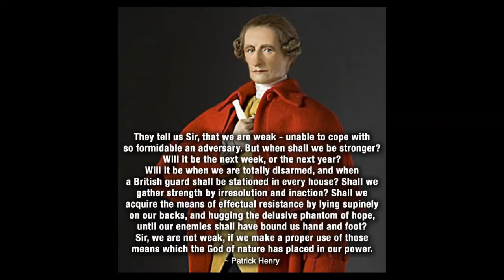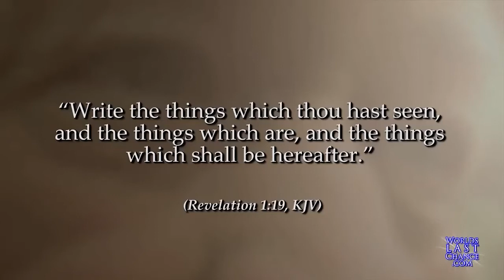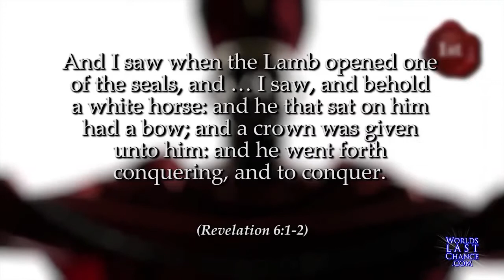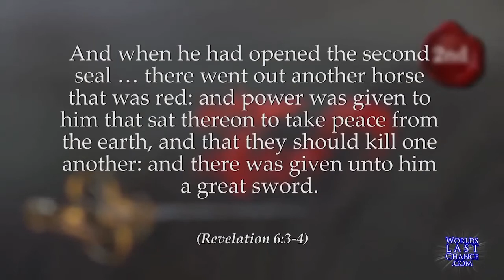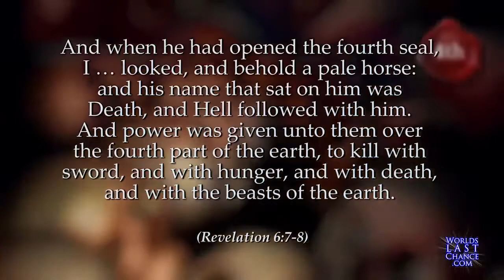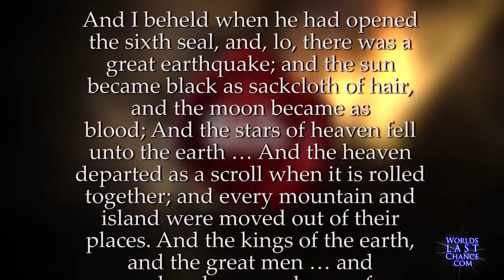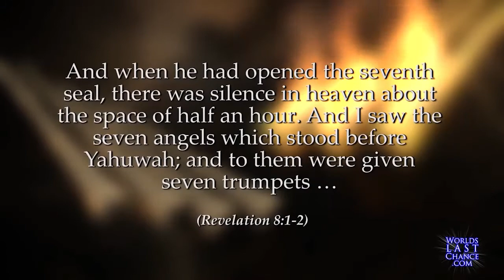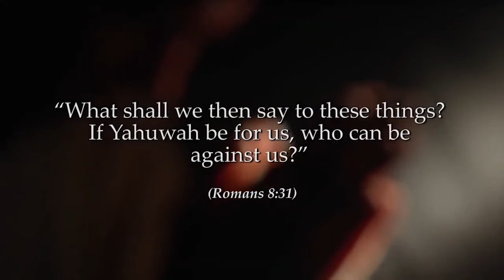7 SEALS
GOD WINS    NO FEAR